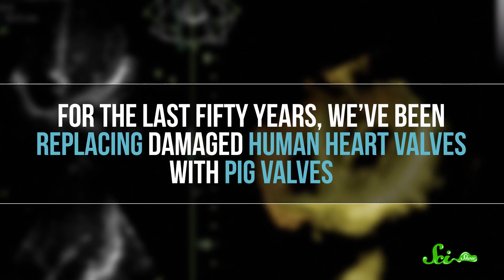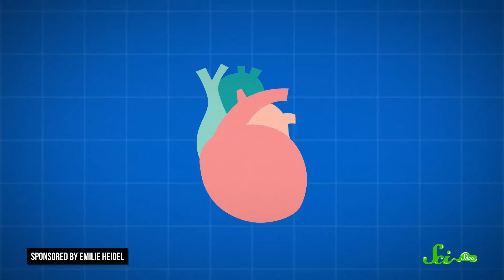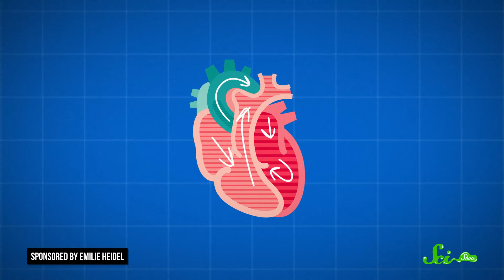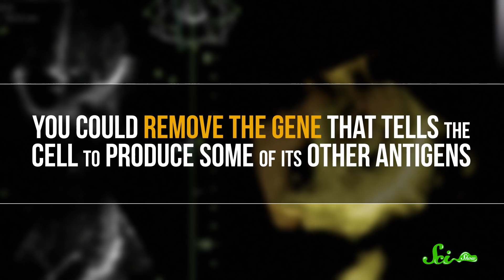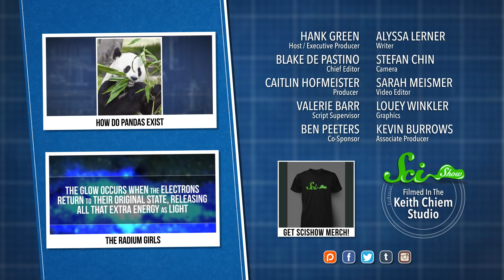Xenotransplantation: When People Get Animal Parts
How can we transplant animal tissue into humans? And will we ever be able to grow customized organs? SciShow explains!